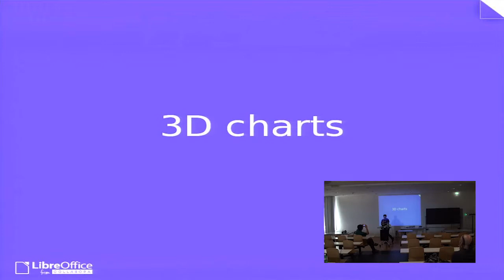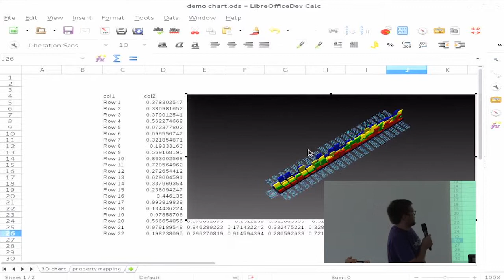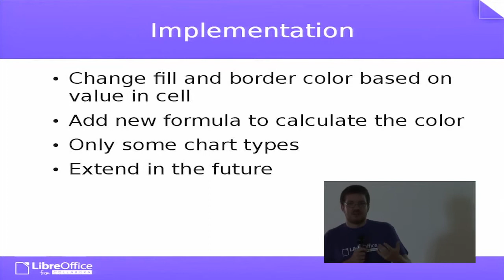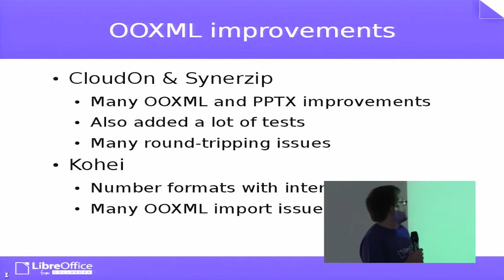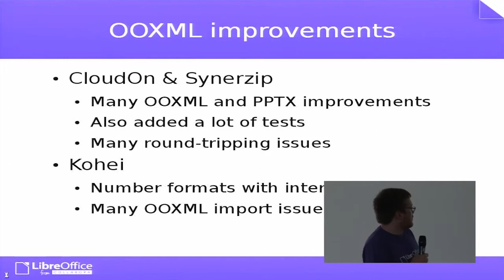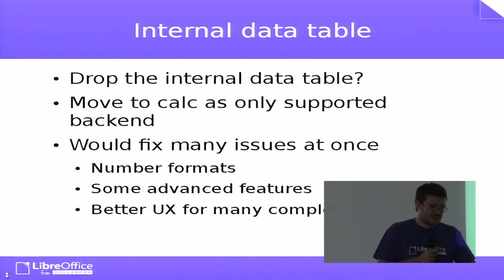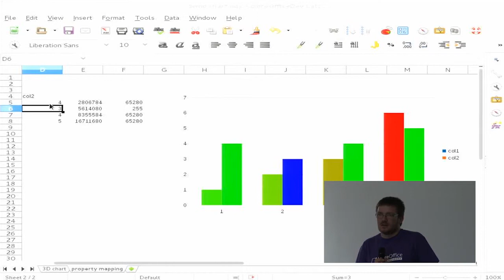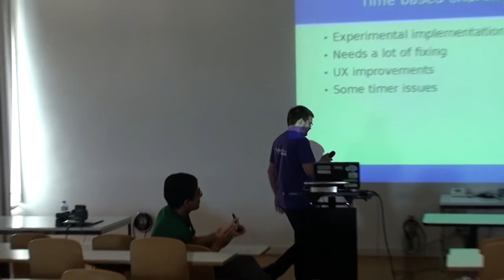3D Charts and new Development in Charts (Markus Mohrhard)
This talk discusses the development in the chart module in the last year with a special focus on 3D charts. Some of the new features like property mapping, time based charting and 3D scene support will be discussed.